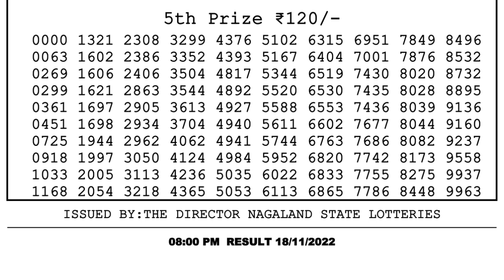Nagaland Lottery Sambad Live 8pm 18.11.21